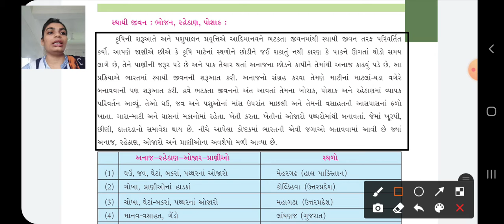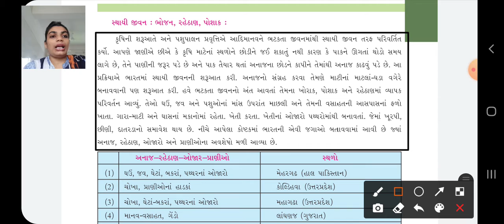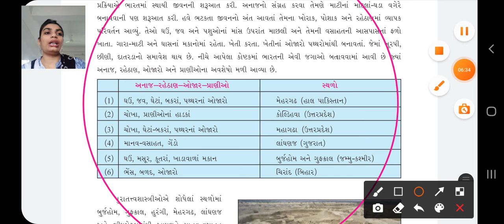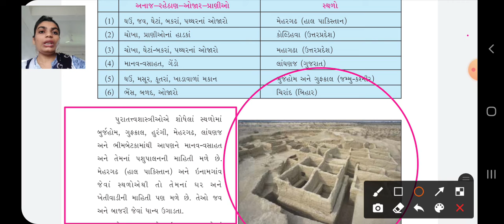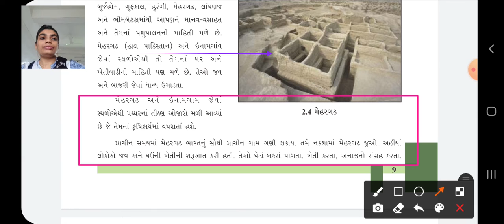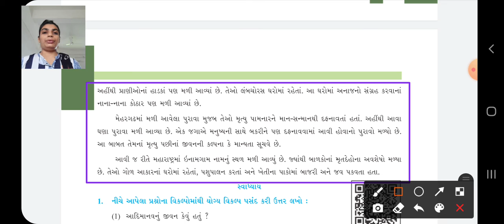GSEB|ધોરણ ૬|સમાજ|પાઠ ૨|ભાગ ૬